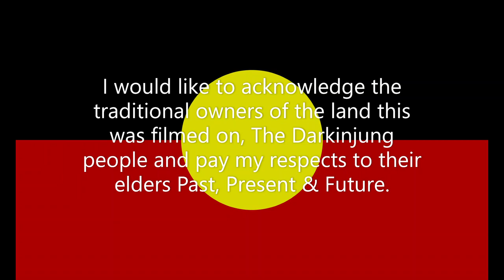SWB 4x4, Flooded campsite Ourimbah National park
An overnight trip to the Ourimbah National Park NSW Australia. Pouring rain and a flooded campsite